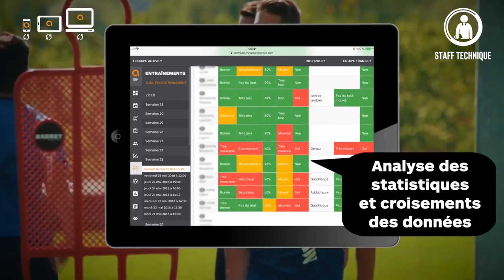My Coach Pro - La plateforme collaborative des clubs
My Coach Pro est une plateforme de centralisation des clubs professionnels, composée de modules de gestion administrative, sportive et médicale.
Initialement dévolue au football, elle s'adapte désormais à tous les sports.
L'application mobile fait le lien avec le sportif.